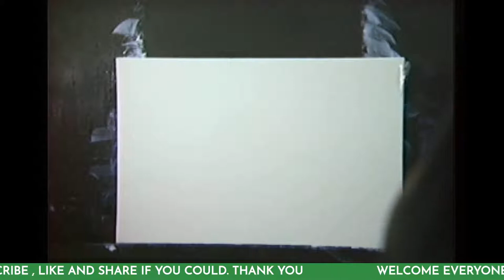Painting Live with The RV DJ Sonja with Special Guest Grayscale Painting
#886 Painting Live with The RV DJ Sonja. She has come so far in her art journey I think it's time.
Special guest Anthony from Grayscale Painting